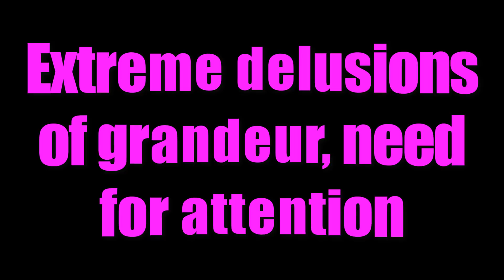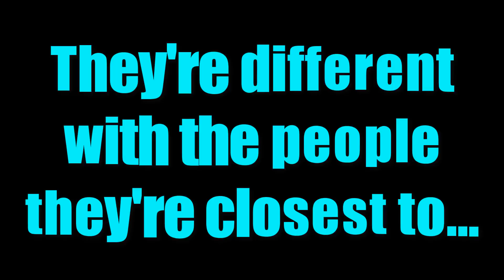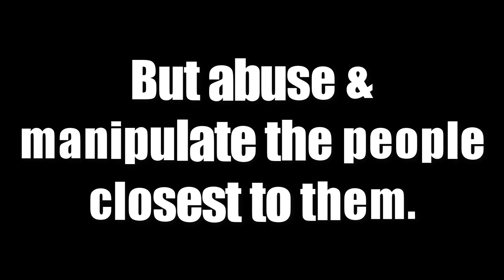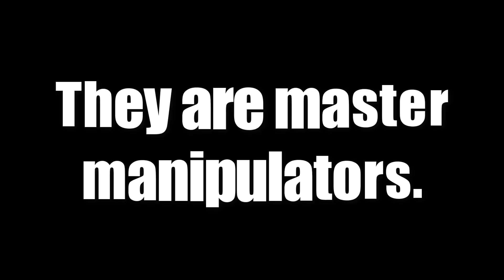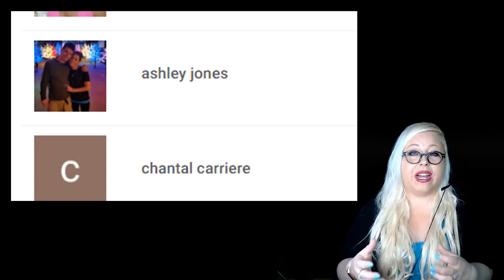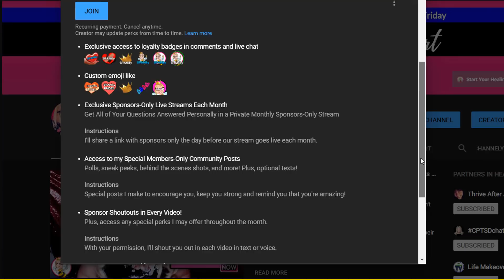Aging Narcissist - Does the Abuse Continue When the Covert Narcissist Gets Older?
Can a covert narcissist become overt in old age? (Aging Covert vs Overt Narcissism) - When a covert narcissist hits that midlife crisis stage (or just gets older), do they automatically become more overt? What does that mean for the people who provide narcissistic supply? Codependency and narcissists go hand in hand. In this video, I'll fill you in on what to expect from a covert narcissist in old age.